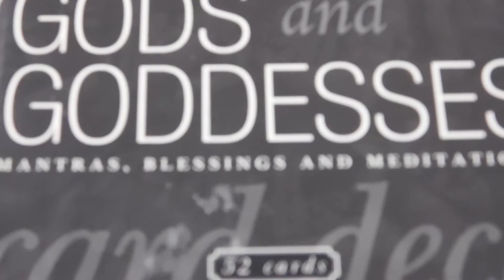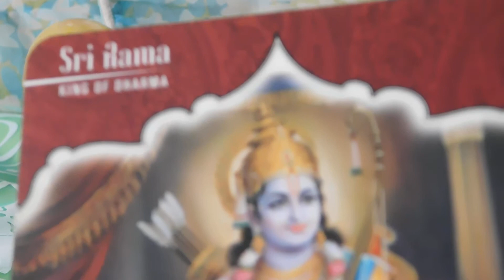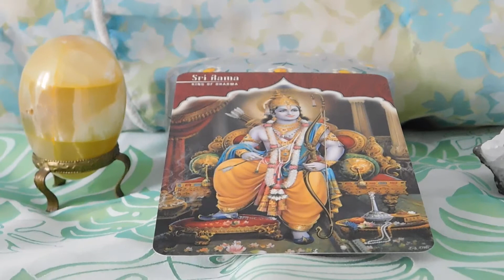Daily Tarot Oracle Card Reading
The card you chose was from the 'Gods and Goddesses' Oracle cards. This card asks you to remember the message of the Devi chosen throughout your day. Practice to be aware at times of heightened emotions or situations. Breathe deeply little by little you will become stronger in your awareness. Then you can be more present and when you are more present you can enjoy life more fully. I hope this helps!